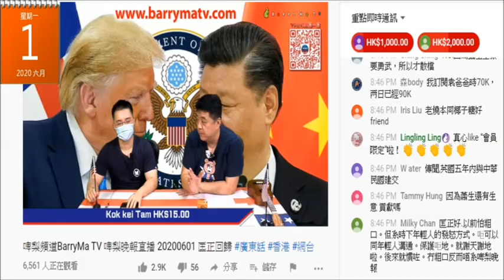20200601 啤梨晚報廢撚柒閪蟲林匡正自爆係英國只係住咗9年，但又吹係英國齋讀書就要住夠10年先入到藉，做嘢就5年。但事實係英國唔會俾留學生係英國做嘢而入到藉。又自曝其醜鳩吹有英藉